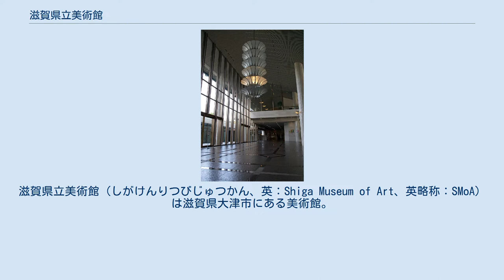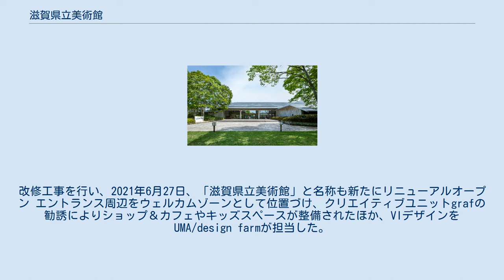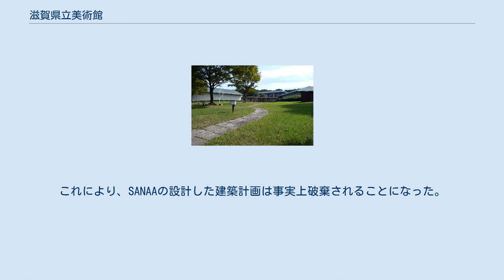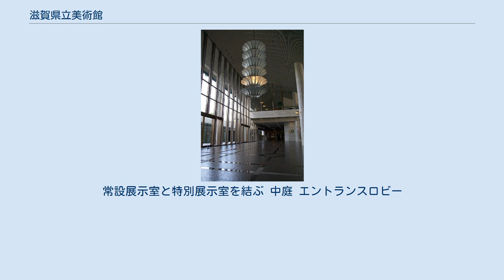滋賀県立美術館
滋賀県立美術館（しがけんりつびじゅつかん、英：Shiga Museum of Art、英略称：SMoA）は滋賀県大津市にある美術館。
 1984年8月に「滋賀県立近代美術館」として開館。
びわこ文化公園の文化ゾーンに位置し、周囲には滋賀県立図書館、滋賀県埋蔵文化財センター、茶室『夕照庵』等がある。
建物の設計は日建設計（小角亨）および滋賀県土木部建築課。
近代日本画、郷土ゆかりの美術、戦後アメリカの現代美術、アール・ブリュットを中心として展示している。
中庭には、アレキサンダー・カルダーがシカゴ市内に設置したパブリックアート「フラミンゴ」の大型の試作品（マケット）が展示されている。
 2017年4月から建物の老朽化のため長期休館。
改修工事を行い、2021年6月27日、「滋賀県立美術館」と名称も新たにリニューアルオープン エントランス周辺をウェルカムゾーンとして位置づけ、クリエイティブユニットgrafの勧誘によりショップ＆カフェやキッズスペースが整備されたほか、VIデザインをUMA/design farmが担当した。
 2012年、「新生美術館」として、新館建設・既存館改修・公園整備など美術館全体の再整備を行い、新たに仏教美術（旧琵琶湖文化館が保管）、アール・ブリュットを収蔵・展示するなど「美の滋賀」拠点施設とする構想が嘉田由紀子前知事のもとで打ち出された。
 2015年、プロポーザルで、金沢21世紀美術館を手がけたSANAAが選定され、2017年、建設工事の入札が行われたが、建設費の高騰もあり不調に終わり、2020年春のオープンは絶望的となった。
 その後、滋賀県は設計内容の見直しなどを行ったが、三日月大造知事が県議会と約束した47億円に費用を収めることができず、2018年、知事は新生美術館の計画を凍結することを表明した。
これにより、SANAAの設計した建築計画は事実上破棄されることになった。
 滋賀県は、2019年度から2か年で既存館の老朽化対策を行い、2021年度6月にリニューアルオープンを果たした。
 なお、新生美術館の凍結により行き先がなくなった旧琵琶湖文化館が保管する仏教美術品については、改めて専門家による委員会で検討が行われ、大津市浜大津に新たな展示施設が整備される方針となった。
 回廊。
常設展示室と特別展示室を結ぶ 中庭 エントランスロビー